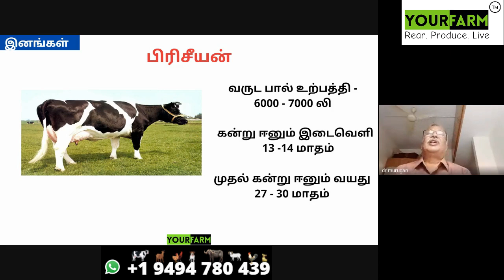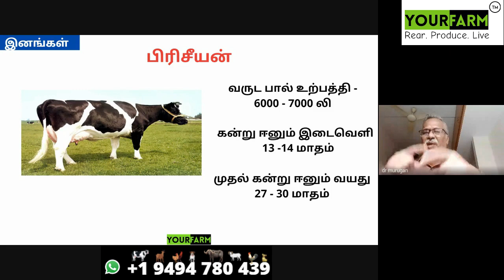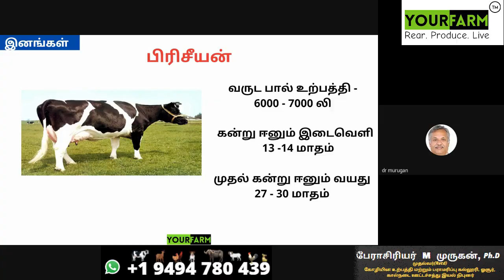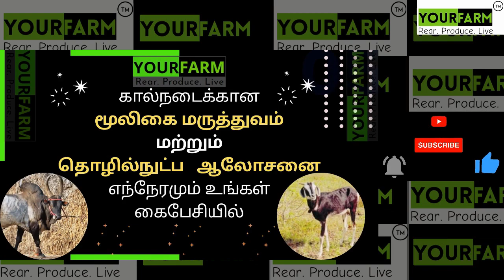பிரிசீயன் கலப்பின மாடு || Holstein Friesian Cow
கால்நடைக்கு தேவைப்படும் இயற்கைவழி  மருத்துவம் மற்றும் பராமரிப்பு ஆலோசனைக்கு யுவர்பார்ம் செயலியை பதிவிறக்கவும்.

 இது "கால்நடை மருத்துவம் மற்றும் பராமரிப்பு ஆலோசனைகள் வழங்கும் வாட்ஸ்ஆப்  தளம்".

இத்தளத்தில்
👉பசு, எருமை, ஆடு, கோழி மற்றும் செல்லப்பிராணிகளுக்கு 🐄🐐🐓🐕 ஏற்படும் நோய்க்கான முதலுதவி மூலிகை மருத்துவம்
👉கால்நடை மருத்துவ வல்லுநர்களிடம் பண்ணைக்கு தேவையான ஆலோசனைகள்
👉கால்நடை வளர்ப்பு தகவல்கள் மற்றும் காணொளிகள்
👉பண்ணைக்கு தேவையான பொருட்கள் கிடைக்கும் விபரம்
👉புதிய கால்நடை பண்ணை அமைப்பதற்கான வழிகாட்டுதல்

போன்ற சேவைகளை பெற்று பயன்பெற வேண்டுகிறோம்.